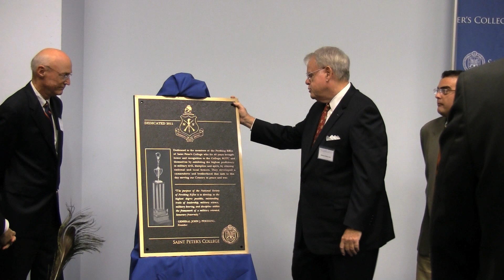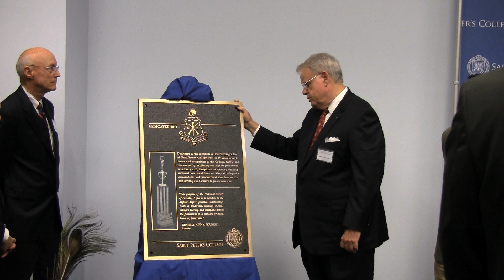Pershing Rifles Company N-8 Honored by Saint Peter's College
On November 11, 2011 more than 100 alumni made the journey from all across the country back to Saint Peter's College, some returning to the Jersey City campus for the first time in more than 55 years.  These alumni were all members of the Pershing Rifles Company N-8, a military fraternity, which was located on the Saint Peter's College Jersey City campus for four decades.

Pershing Rifles is a national military honor society, which is part of the ROTC and is dedicated to leadership and precision drill. Since its inception in 1952, Company N-8 had a rich history of winning championships, with national championships secured in 1971, 1973, 1975, 1978, 1979, 1982 and 1984.

In order to honor this impressive fraternity, Saint Peter's College dedicated a commemorative plaque to the group, which will hang in the Quad of the Jersey City campus. The plaque describes the group's contribution to the College, stating that the members of the Pershing Rifles brought "honor and recognition to the College, the ROTC and themselves by exhibiting the highest proficiency in military drill, discipline and spirit, by winning national and local honors."